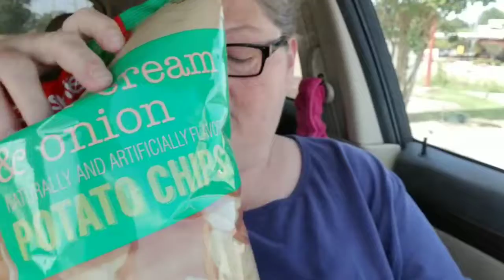Teeny Brookshires & Dollar Tree Haul